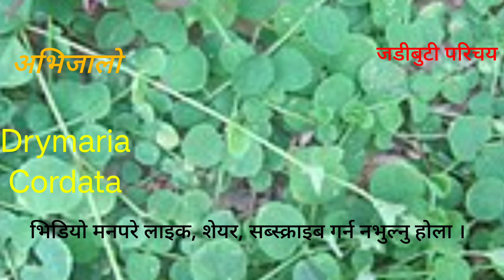Abhijaalo अभिजालो One of the Best herbal for sinus and diabetes ?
Best herbal for sinus and diabetes ?
. Abhijaalo अभिजालो

Common Name : Abijalo, Tropical  chickweed.
Botanical  Name : Drymaria cordata

अभिजालोको पन्चाङ who;e plant  use गर्न सकिन्छ | यो  on the  ground जालो जस्तै भएर फैलिन्छ् | यो नेपाल्मा  hills and tarai  ma पाउन सकिन्छ | यो headache दुखाइ र sinus headache पिनास्को लागी अचुक औशधी मानिन्छ | यो plant  रिसर्चले पनि अप्रुफ गरेको छ |Antidiabetic activity streptozotocin, type 2 diabetes

besides
अल्सर, टाउको दुखाइ, नेफ्राइटिस, kidney bikar  र महिला बांझपन, निद्राको विपेप्टिक कार, आघात, र बच्चाहरु मा ज्वरो अवस्था को उपचार मा प्रयोग गरिन्छ, यो बिरुवा rugha khokima, bronchitis  टाउको दुखाइ लगायत विभिन्न रोगहरु को उपचार मा पनि प्रयोग गरिन्छ।

side effects :do not use for pregnant women and breast feeding mothers: